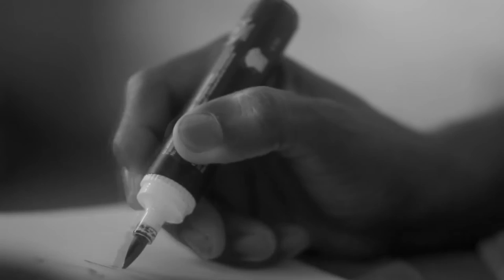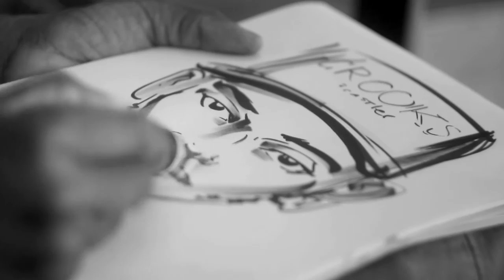Agora Element - Orin, The Sketch Man.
Devendra Banhart - The last song for B.

Artist:
Orin Perry.

You can see part of the work of this great viosionary

Shot with a Canon EOS Rebel T5i.

Produced, shot and post-produced by Agora Element, at the Starbucks on the Lincoln Road, Miami - Florida.